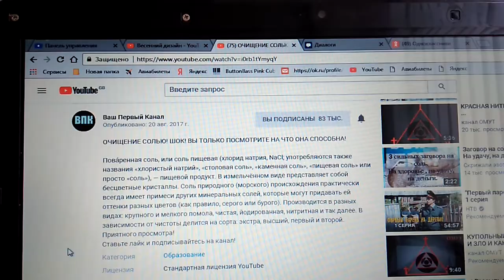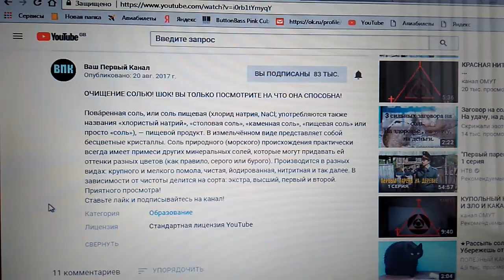Очищение Солью от всех болезней. Желаю всем здоровья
Инна Афонченко  автор описания видео
С давних времён известно о пользе соли.Это не только применяется в продукты питания ,но и как в лечебных целях.Есть специальные солевые растворы для полоскания горла,носа, но и для лечения суставов ног.Это не тайна ,что люди едут на море , чтобы пополоскаться в солёной воде.В этом видео ролике рассказывается о пользе лечения солью.Желаю всем здоровья.
ОЧИЩЕНИЕ СОЛЬЮ! ШОК! ВЫ ТОЛЬКО ПОСМОТРИТЕ НА ЧТО ОНА СПОСОБНА!
Emu Game